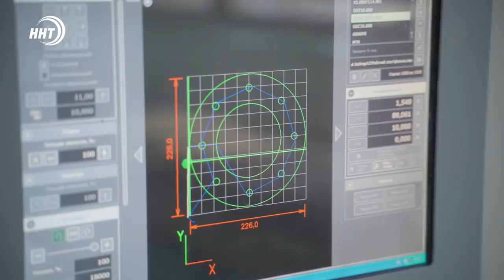Новости Дагестана за 3.06.2021 года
1. Больше рыбы - больше денег. В Кизляре задержаны браконьеры с огромным уловом рыбы осетровых пород.
2. Опреснение и очистка. Инженерная компания Водаком теперь и в Арктике, где тоже необходима чистая пресная вода. Подробнее в выпуске.
3. Аквагримм и рукоделие. Мастер-класс по рисованию и лепке. На Родопском бульваре прошёл праздник для мам и детей, фестиваль рукоделия.